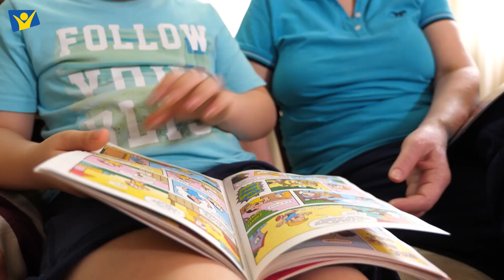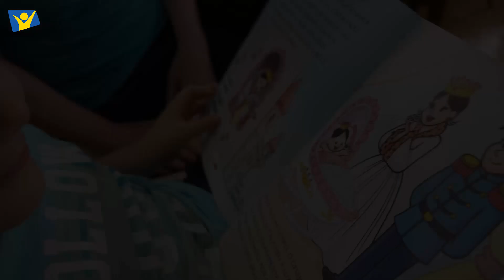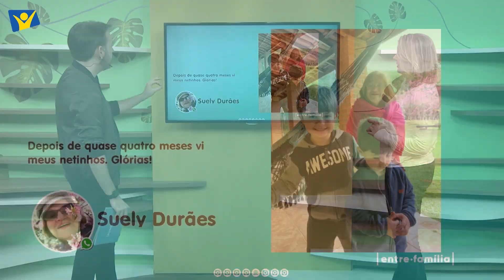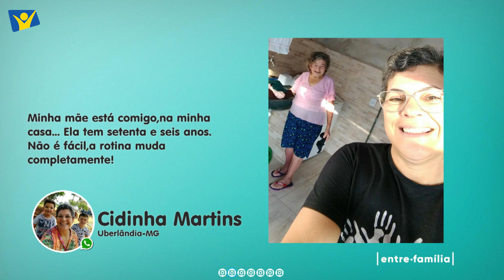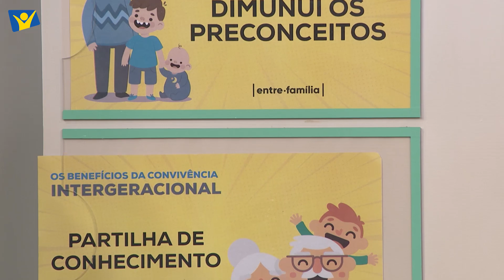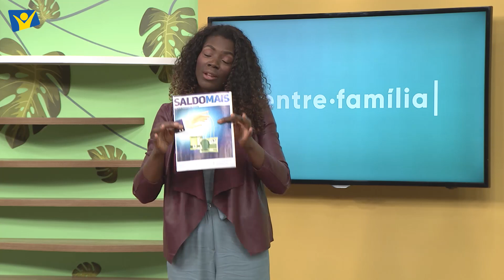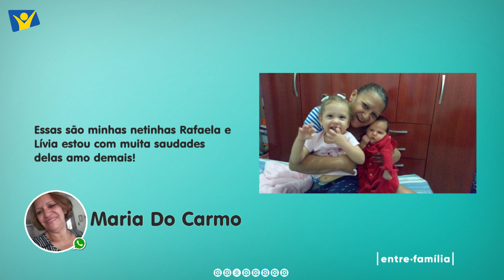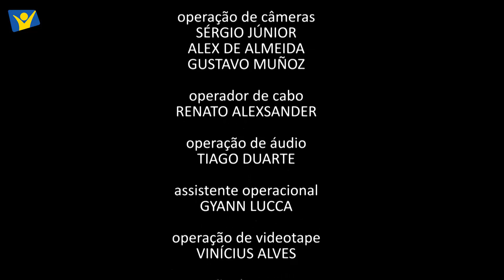RELAÇÃO AVÓS X NETO E O CONTEXTO ATUAL 30-06-20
No programa Entre Família de hoje os apresentadores e convidados vão conversar sobre a importância de as crianças conviverem com os idosos. E nesse contexto de isolamento social que estamos vivendo, como o relacionamento de netos e avós foi impactado? Assista ao programa de hoje e interaja e confira!